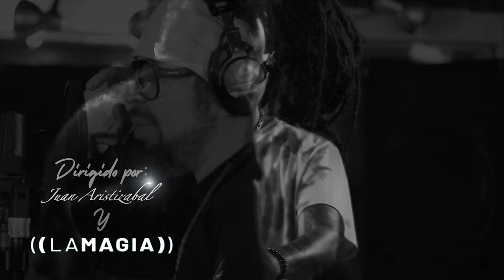10. Freedom (Ft. Jr Ruiz, La Tifa, Alkaman, Sr. Mulato & Crikmanjam) - TARMAC Earthstrong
Explosión de talento en esta mítica combinación que reúne a la escena del Ghetto en Medallo City alzando voces de revolución en torno a la libertad, los derechos y la justicia con el estandarte Rasta como bandera. Obra creada como evidencia judicial para la defensa de Riggaz, sentenciado a prisión por porte de Cannabis.

Compositor: Oscar Alejandro Gonzalez Ruiz

Autor: Jonathan Marín Mesa, Tiffany Villada, Juan Esteban Montoya, Cristian Osorio, Jhon Caro, Oscar Alejandro Gonzalez Ruiz.
Guitarra:
Felipe Restrepo
Bajo: León Velez
Teclados: Juan David Ortiz y Luis Esteban Rendón
Coros:
Paula Taborda
Percusión: Mauricio Estrada
Batería: Camilo Rojas

Producción Musical: Luis Esteban Rendón, Ghetto Records, Estudios Electrolíquido, Sampling Studios, Indub Music
Mix and master: Germán Rodriguez

Producción Audiovisual: ACT, Barrio Adentro Films, Xtudio.co, La-Magia-Dirige, Encorto Taller, Indub Music, Natural Clip, Ojo de Gato Films, Fernando Garcés.